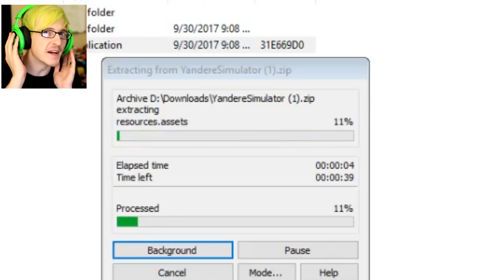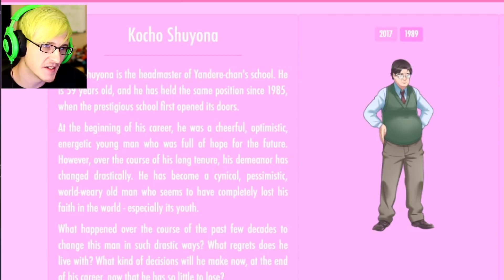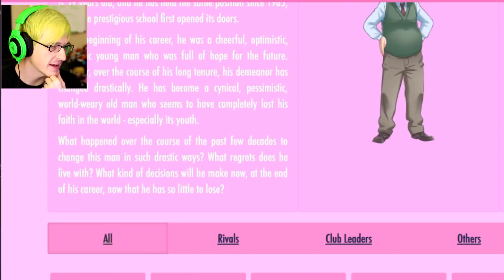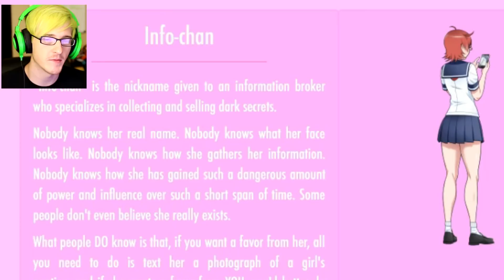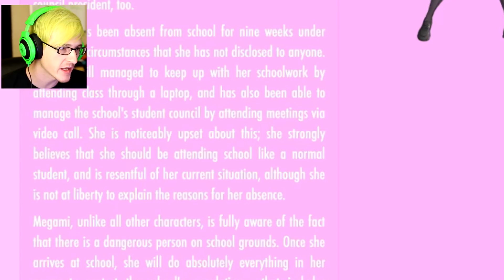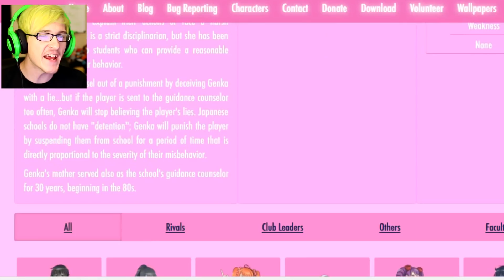THE NEW HEADMASTER IS DANGEROUS! | Yandere Simulator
The headmaster has been added to the game and he tells us some really interesting new secrets about the story of yandere simulator
there is now cleaning time after school added to the game to better represent a japanese high school because its normal in Japan for kids to be assigned to clean the school. This makes it so when you now hold a mop or bucket outside of cleaning time then you will be considered suspicious. Characters from the clicker game crush crush have also been added to yandere simulator just like yandere chan is in the game crush crush. This was a really cool new build of yandere simulator that added so much to the game including some more information on the story of yandere simulator.

My Gear